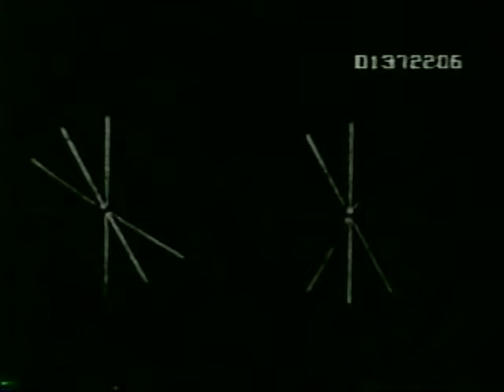Gene Pitney compilation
A compilation of songs sung on  by Gene Pitney

24 Hours from Tulsa
Looking through the eyes of love
Last exit to brooklyn
The race is on
Stop in the name of love
The birds and the bees
I must be seeing things